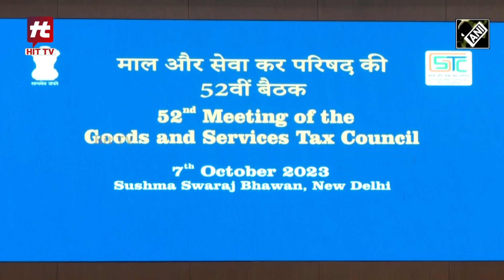Finance Minister निर्मला सीतारमण ने 52वीं GST Council meeting अध्यक्षता की | Hit TV Today